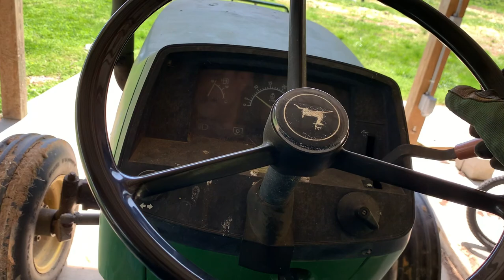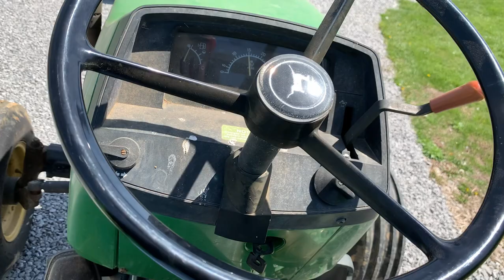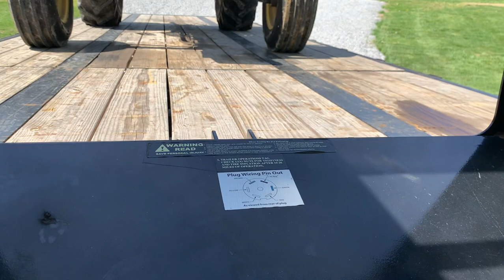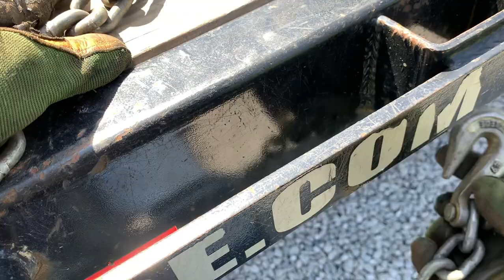Chaining A Deere Down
MIRA Safety - Gas Masks & Personal Protective Equipment

Refuge Medical Store

BearMIN 2.0 Individual First Aid Kit (IFAK) – Refuge Medical

Benchmade 940 Reverse Tanto Folding Knife | SCHEELS.com

Link for C.S. Lewis “Mere Christianity”
Mere Christianity

“Link for C.S. Lewis Box Set”